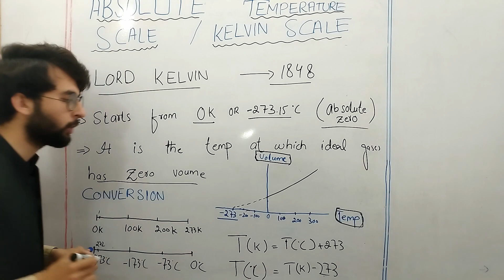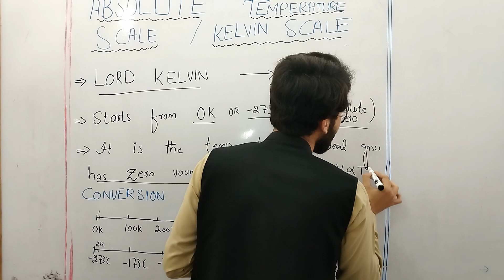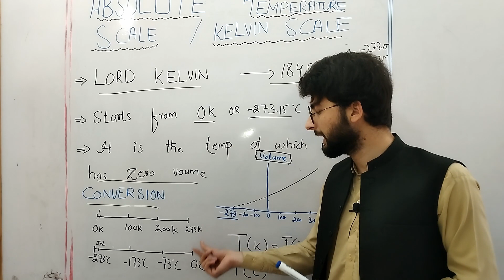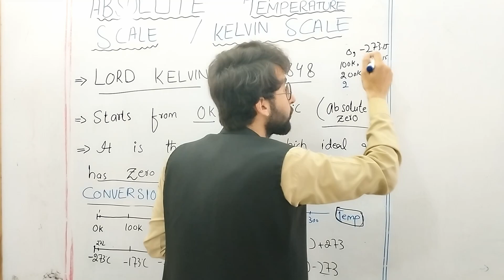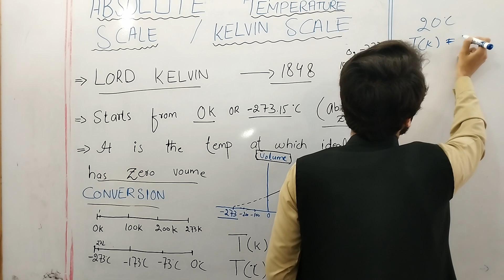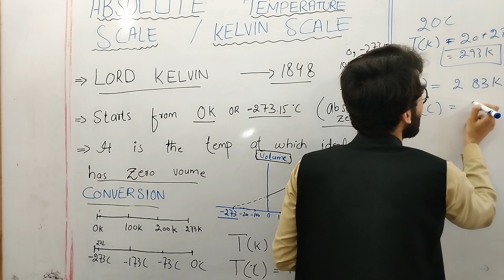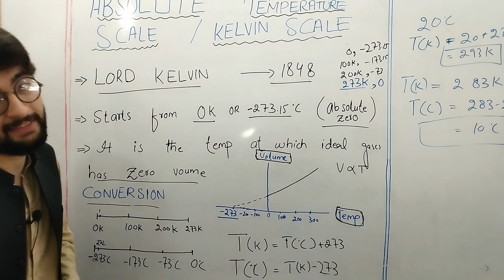Absolute temperature scale or kelvin scale : conversion of C to K and K to C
Welcome to this educational video about the absolute temperature scale, also known as the Kelvin scale. In this video, we will cover the basics of this temperature scale and how to convert Celsius to Kelvin and Kelvin to Celsius.

The Kelvin scale is an absolute temperature scale that measures the temperature in relation to absolute zero, which is the theoretical temperature at which all matter has zero thermal energy. This scale is commonly used in scientific applications, particularly in physics and chemistry.

This video is suitable for students of all levels, including Class 9 and Class 11 students, who are learning about the absolute temperature scale in their science classes. We will explain the absolute scale of temperature in Hindi/Urdu for those who prefer to learn in their native language.

To convert Celsius to Kelvin, we add 273.15 to the Celsius temperature. For example, if the Celsius temperature is 25°C, the Kelvin temperature would be 25 + 273.15 = 298.15K.

To convert Kelvin to Celsius, we subtract 273.15 from the Kelvin temperature. For example, if the Kelvin temperature is 300K, the Celsius temperature would be 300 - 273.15 = 26.85°C.

It's important to note that the Kelvin scale cannot have negative values, as it is based on absolute zero. Therefore, the Kelvin temperature can only be positive or zero.

In summary, the Kelvin scale is an absolute temperature scale that is commonly used in scientific applications. To convert Celsius to Kelvin, we add 273.15 to the Celsius temperature, and to convert Kelvin to Celsius, we subtract 273.15 from the Kelvin temperature.

By the end of this video, you will have a clear understanding of the absolute temperature scale or Kelvin scale, its importance, and how to convert temperatures from Celsius to Kelvin and Kelvin to Celsius. Whether you are a student or just interested in learning more about temperature measurement, this video will provide you with the knowledge you need.